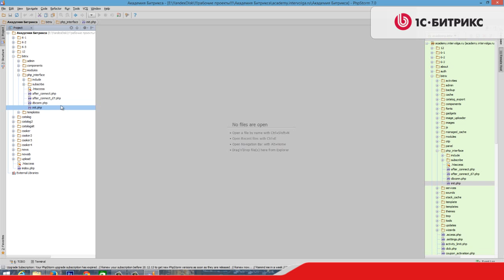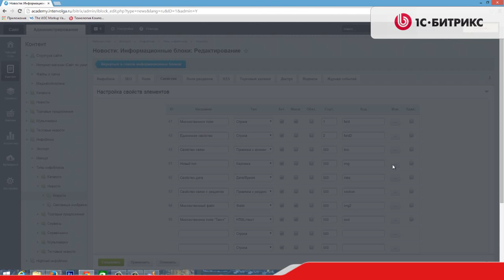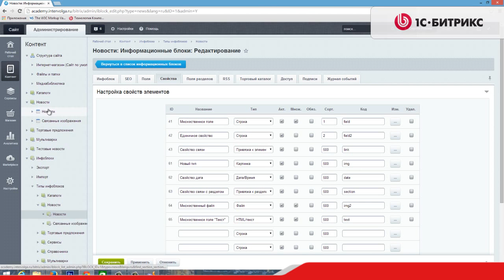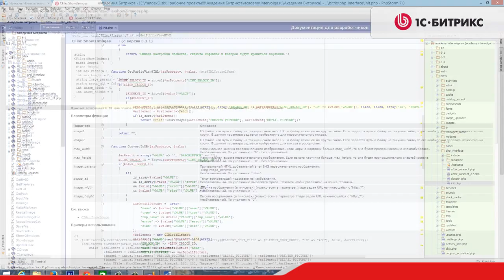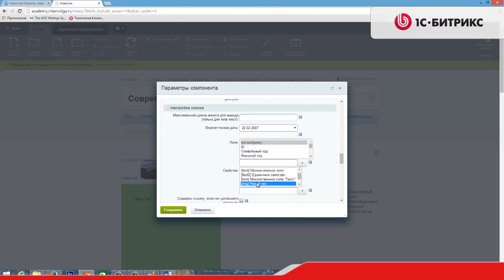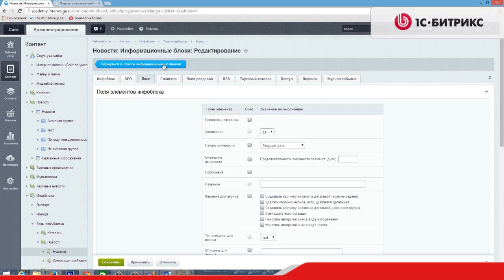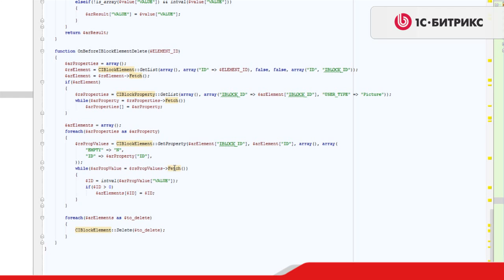3.7 Урок- Инфоблоки - Пользовательские типы свойств-практика, видео 2/2